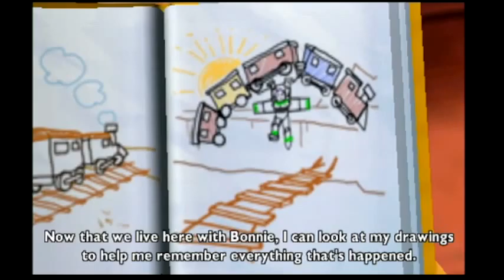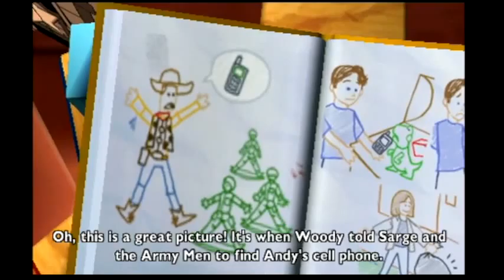10 Minute 1st Impressions : Toy Story 3 (PSP)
Here is my 10 Minute 1st Impression on Toy Story 3 for the PSP.